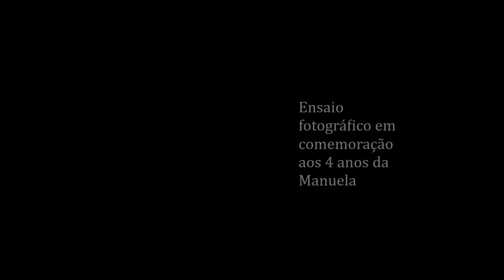Ensaio fotográfico Manuela